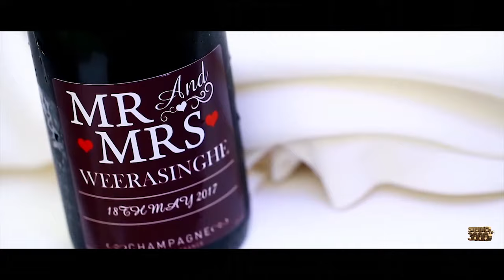PRABHA & RAJITHA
WEDDING HIGHLIGHTS